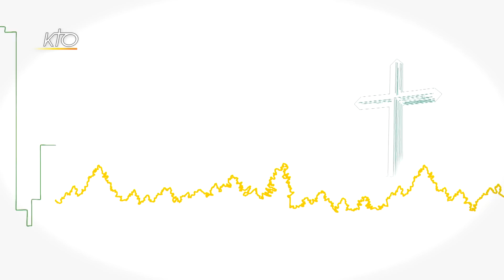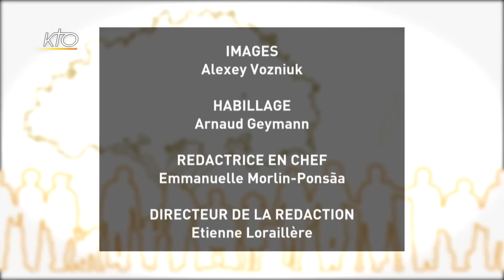S´ouvrir à une expérience inédite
Les habitudes sont rassurantes, mais peuvent vite nous encroûter. Aller voir ailleurs, c´est adopter un autre point de vue, c'est découvrir d'autres dimensions de la vie.
Ecologie humaine du 03/05/2017.